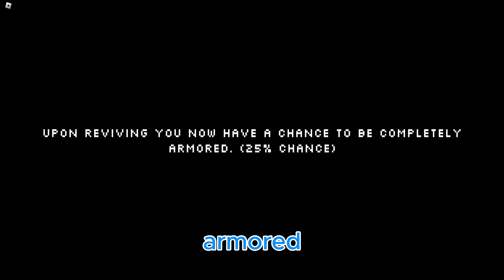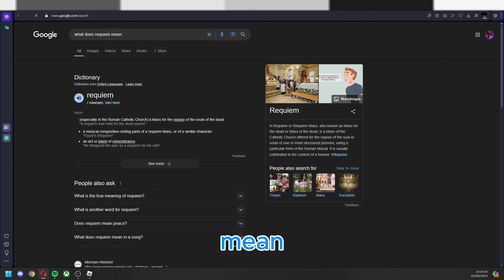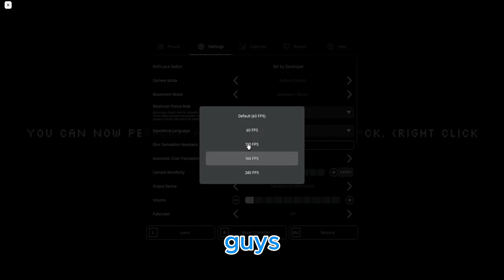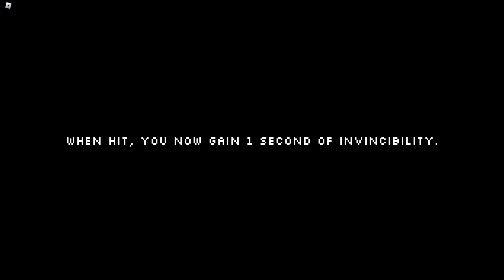THE "PIZZA GAME" UPDATED! | Roblox - Pizza Game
so basically there is no real description for the last 30 videos because I accidentally changed the description of all my videos to a basic description template for when I upload a video. but what I can say is...

Editor - Me!

MSI Cyborg 15 A12V
ASUS TUF GAMING 24" Monitor
Blue Yeti Classic
Royal Kludge RK68 Keyboard
UGREEN Video Capture Card (for console games) In this video I (fill this space in)

 🟪 Links! 🟪

I don't have many links tbh

Credits:

Danny, edited
LK, assistant editor

Computer Specs:

512 GB SSD
16 GB DDR5

Set-up:

Sony WH-CH520 Headphones
Razer Deathadder V3 Pro
ASUS TUF Gaming VG249Q3A

In this video I showed you the new update in Pizza Game on Roblox!

Credits:

Danny, edited
LK, assistant editor

Computer Specs:

512 GB SSD
16 GB DDR5